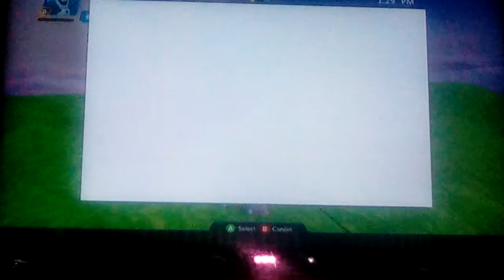Adria Plays Disney Infinity 3.0 Episode 01 (Stumped!)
Adria has her own series, so it's her time to shine!